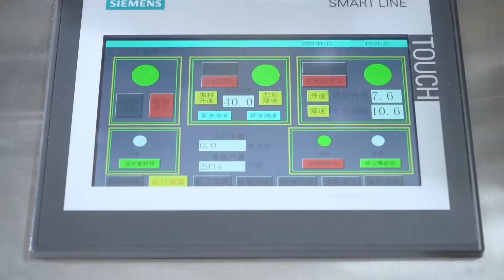ZP 25/55D Tablet Press Machine